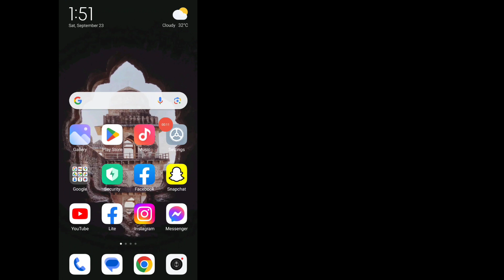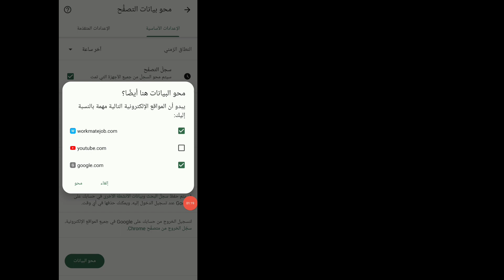كيفية حذف سجل البحث على جوجل كروم؟